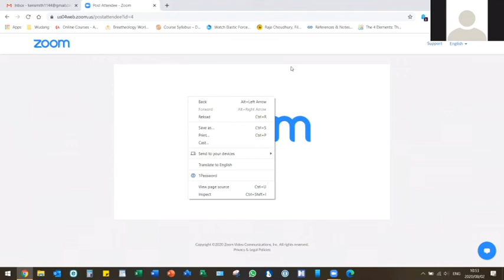2020-08-02 Circle of Friends - Coronavirus and the Bhagavad Gita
Wave after wave of different emotions wash over us as the coronavirus pandemic etches its way into our lives. We are now in a cycle of increasing deaths in South Africa. The horrid reality seems to inch its way closer into our lives with many of our beloved succumbing to its reach. Yet, an ancient text written thousands of years ago, carries profound wisdom that is so very applicable today. That wisdom comes from the Bhagavad Gita.